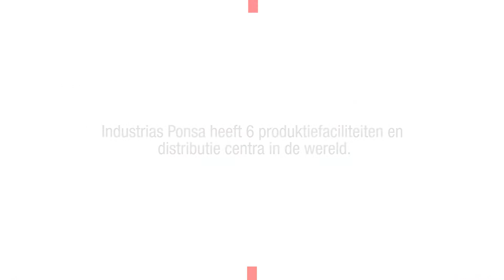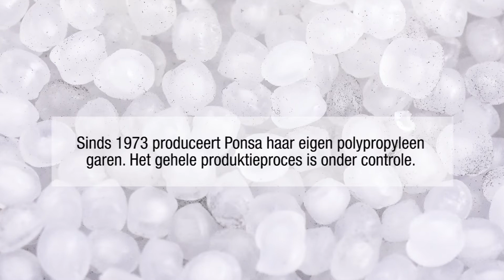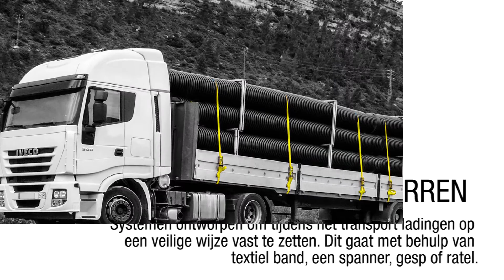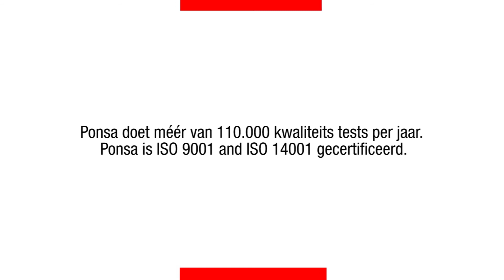INDUSTRIAS PONSA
Geschiedenis. Spaans multinational Industrias Ponsa start in 1828.

Wereldwijde aanwezigheid. Industrias Ponsa heeft 5 produktie en distributie centra strategisch gepositioneerd in Spanje, Roemenië, Zweden, China en Trinidad & Tobago. De produkten vinden hun weg naar ruim 118 landen.

Kernactiviteiten. Fabricatie van hoog kwalitatief technisch band met garens van de laatste generatie (Dyneema®, Kevlar, Nomex etc.), Polyester en Polypropileen.
Het band wordt gebruikt voor diverse aplicaties zoals; hijsmiddelen, sjormiddelen, PBM produkten etc.. In algemene zin kan worden gezegd dat band in veel industriële sectoren wordt gebruikt.

Totale Controle. Vanaf het garen tot het eindprodukt. Polypropileen garens worden in eigen beheer gemaakt. Elke proces in de tot standkoming van het garen wordt gecontroleerd.

Kwaliteit. ISO 9001 gecertificeerd. Er wordt gebruik gemaakt van de meeste recente technologiën in het fabricatieproces. Op deze wijze kan worden voldaan aan de meest veeleisende wensen in de markt. Tevens houder van het Oeko-Tex I certificaat. Het hoogst denkbare niveau in deze standaard.

R&D. Eén van de grotere succesen behaald is de ontwikkeling van het lichtste en meest resistente band in de wereld van de autosport. In 2014 werd gestart met twee Formule 1 teams. In 2017 vertrouwen bijna alle teams in de kwaliteit van Ponsa. De band wordt verder gebruikt in de WRCC, Indycar etc. etc.

Evolutie. Bijna 190 jaar actief in de textiel industrie kan alleen worden bereikt door toewijding op alle nieveaus in de organisatie en in samenwerking met leveranciers. Door samenwerking in combinatie met klanten en derden, zijn produkten ontwikkeld die in veel gevallen nu de standaard zijn in de sector.

Toekomst. De constante ontwikkeling van medewerkers, in combinatie met samenwerking met klanten en leveranciers, zal een nieuwe uitdaging mogelijk maken. Samen 200 jaar Ponsa vieren.